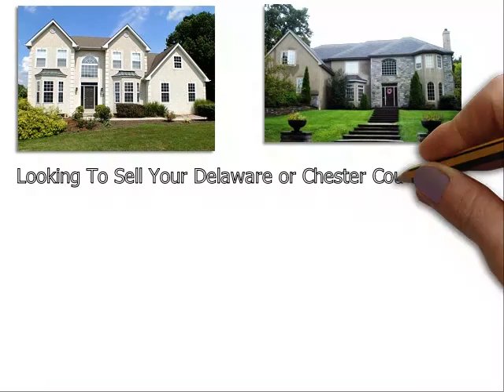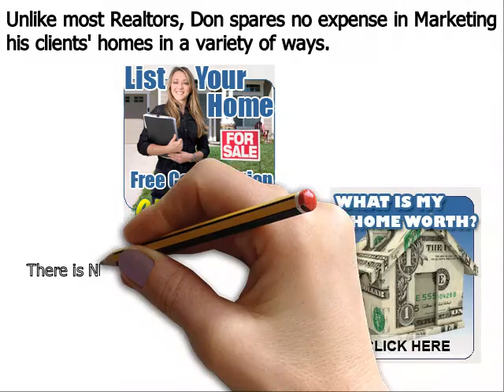List Your Home LIncoln University PA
The Don Dowd Group - Re/MAX Main line - has the experience and expertise to assist buyers and sellers with their Real Estate Goals in LIncoln University PA.

Our team at the Dowd Group includes award winning listing agents, buyer agents, staging professionals, Marketing experts, Videographers, Google Marketing Gurus and skilled Social Media professionals. Partnering with our team will allow you to get the highest dollar value for your home in the shortest period of time. We accomplish this by investing the marketing dollars and immediately exposing your home to as many potential buyers as possible.

No risk or obligation phone consultation. If you are looking for one of the top Realtors in the LIncoln University PA area, please call Don Dowd today

1646 West Chester Pike, Suite 2